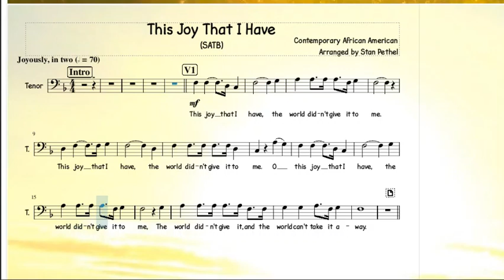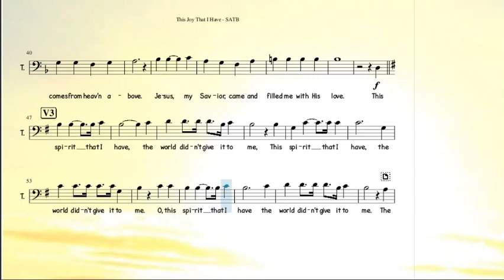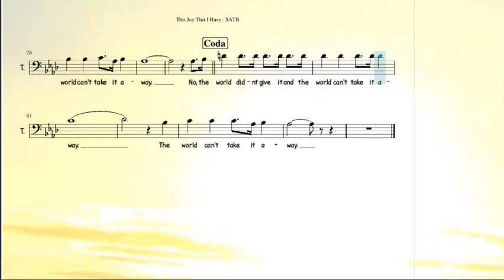This Joy That I Have Choir | SATB | Tenor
Contemporary African American
Arranged by Stan Pethel

LYRICS

This joy that I have, the world didn't give it to me.
O this joy that I have, the world didn't give it to me,
The world didn't give it, and the world can't take it away.

This peace that I have, the world didn't give it to me.
O this peace that I have, the world didn't give it to me,

This joy and peace I have comes from heav'n above.
Jesus, my Savior, came and filled me with His love.

This spirit that I have, the world didn't give it to me,
O, this spirit that I have the world didn't give it to me.

O this joy tha I have, the world didnt give it to me.
No, the world didn't give it, and the world can't take it away.

No, the world didnt give it and the world can't take it away.
The world can't take it away.